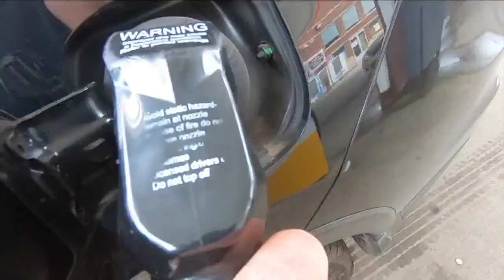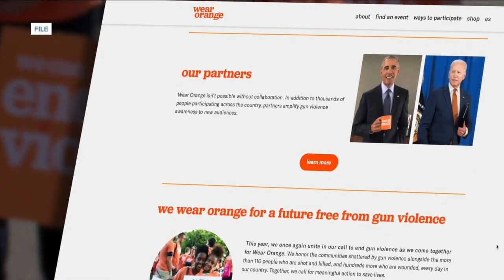WRTV Indianapolis Latest Headlines | June 1, 11pm